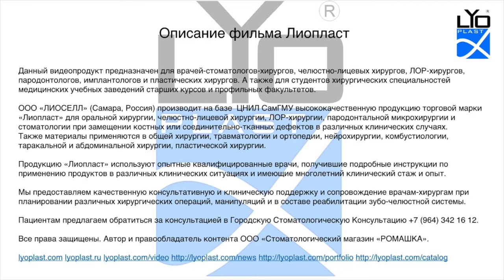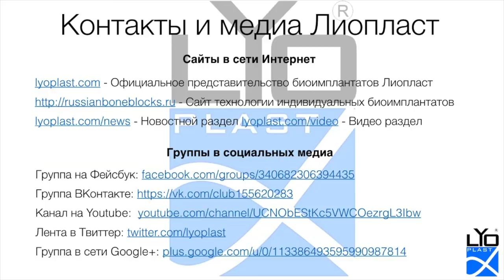Хирургическое лечение рецессии десны 3.6